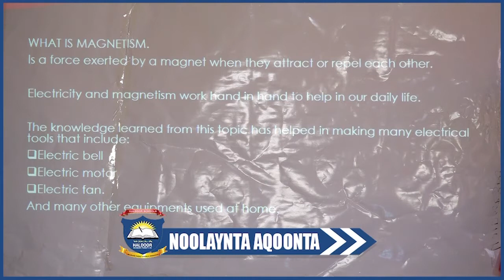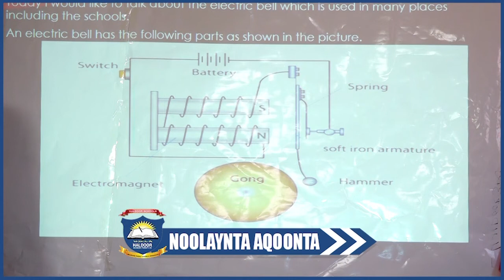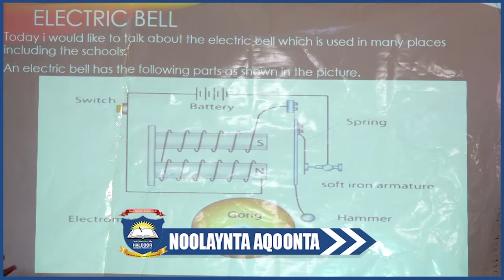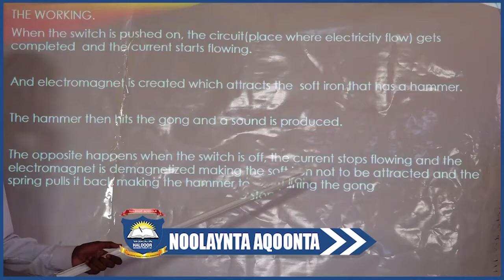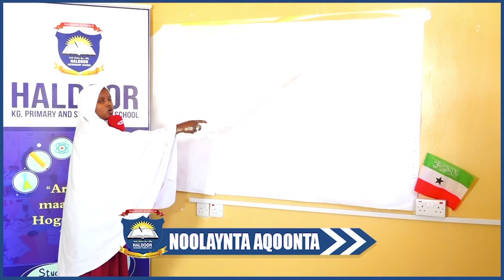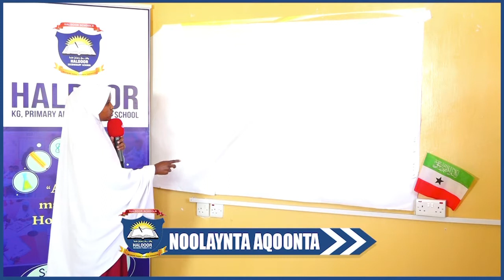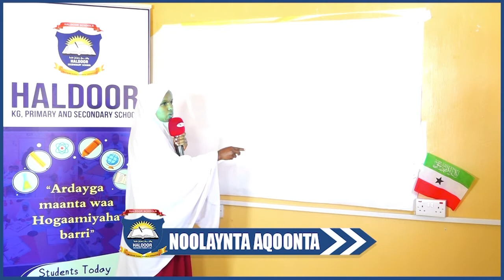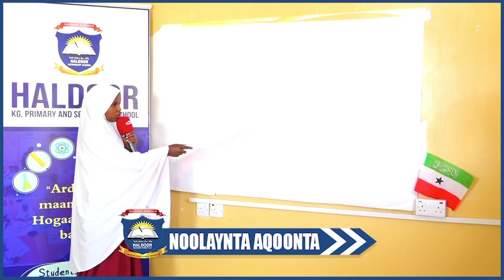Aqoontii Oo Si Casriya Loo Noleynayo Dugsiyada Haldoor Ee Hargeysa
Barmaamijka Aqoontii Oo Si Casriya Loo Noleynayo Dugsiyada Haldoor  Ee Hargeysa